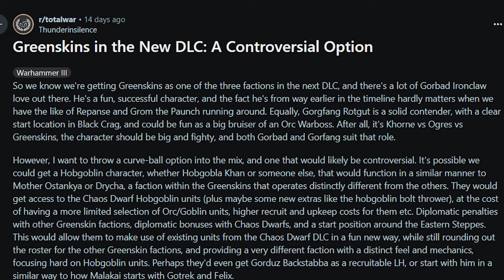What the Greenskins need!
Thumbnail
 by MalSolo Insta: @ta_malo_solo